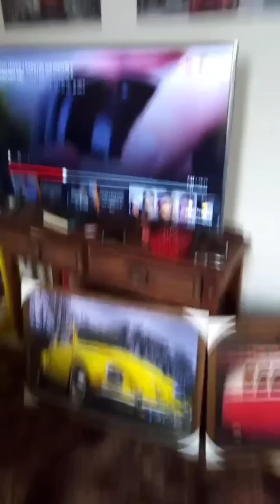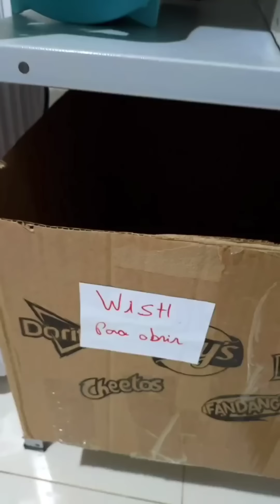O OUTRO GUARDA ROUPAS